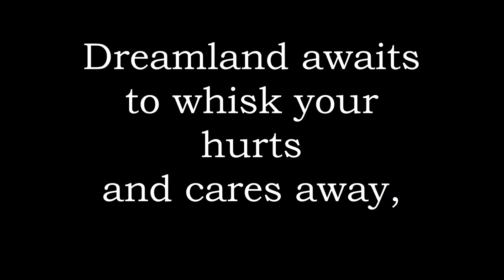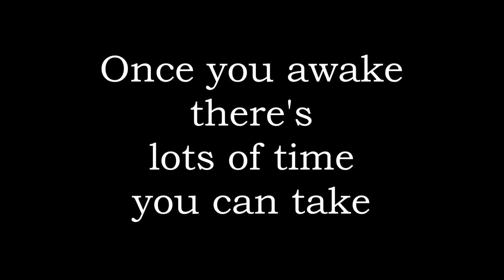Lyrics to Wiegenlied Lullaby by Nataliya Frenzel, Lyrics by Jeff Sorensen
Das Stück "Wiegenlied" ist aus dem Buch "Inspiration piano" von Nataliya Frenzel. Das Buch kann man hier anschauen oder bestellen
The piece "Lullaby" is from the book "Inspiration piano" by Nataliya Frenzel. The book can be viewed or ordered
Пьеса "Кодыбельная" из сборника "Inspiration piano" Наталии Френцель.